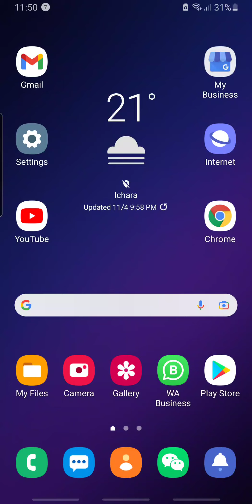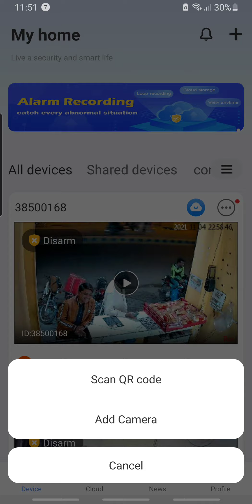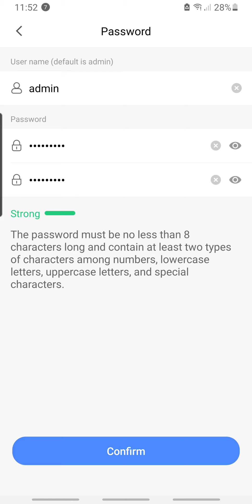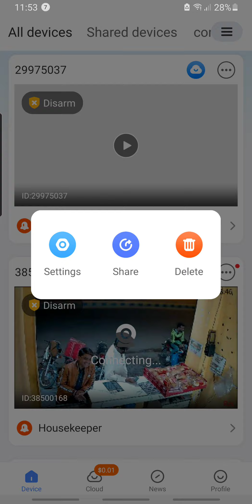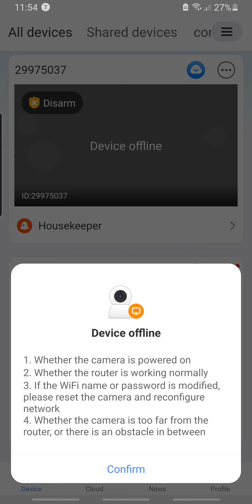how to install wifi cam